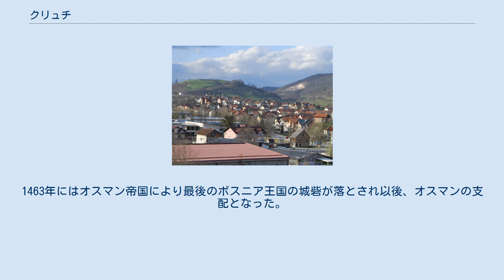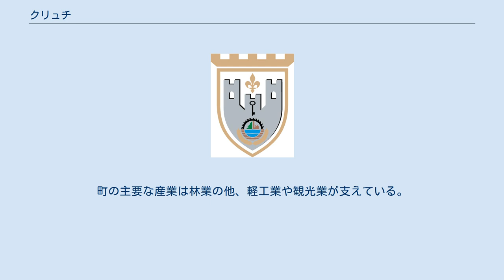クリュチ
クリュチ（ボスニア語: Ključ,クロアチア語: Ključ,セルビア語: Кључ）はボスニア・ヘルツェゴビナの町および基礎自治体で、ボスニア・ヘルツェゴビナを構成する構成体のうちボスニア・ヘルツェゴビナ連邦のウナ＝サナ県に属する自治体である。
町の名であるクリュチはセルビア・クロアチア語系の言葉で鍵を意味する。
 サンスキ・モストの南側に位置し、サナ川河畔の町で森林が多い。
 人が居住し始めたのは古代ローマより遥か以前のことであった。
町自体が最初に言及されたのは1322年のバンであるスティエパン2世コトロマニッチ（Stjepan II Kotromanić）の文書である。
1463年にはオスマン帝国により最後のボスニア王国の城砦が落とされ以後、オスマンの支配となった。
 1990年代に勃発したボスニア・ヘルツェゴビナ紛争とその後のデイトン合意により町はスルプスカ共和国とボスニア・ヘルツェゴビナ連邦の二つの構成体の自治体に分割され、スルプスカ共和国に属する自治体は現在はリブニクとなっている。
 町には幹線道路M5号線が通っている。
町の主要な産業は林業の他、軽工業や観光業が支えている。